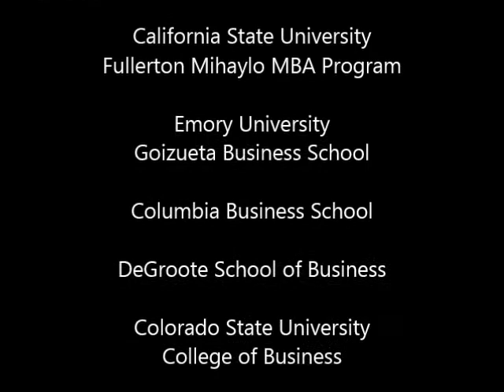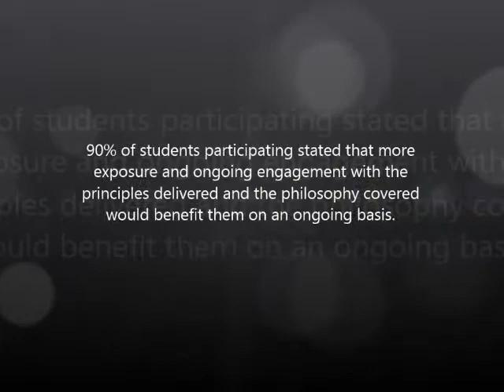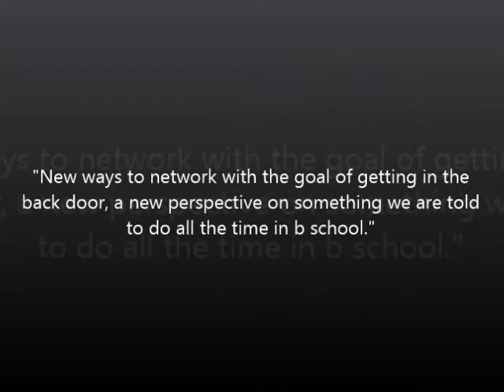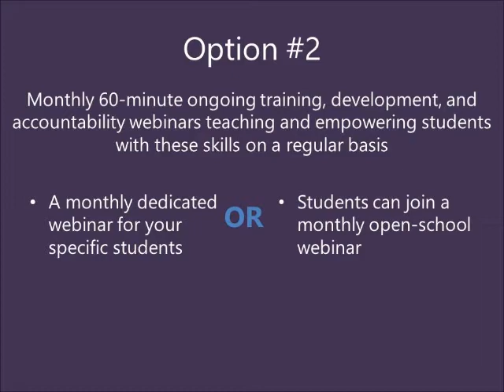CareerGuy Darrell Gurney Survey Results MBA Relationship Equity Webinar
CareerGuy Darrell Gurney led a webinar for MBA students around the country entitled "Relationship Equity: How to Build MBA Connections to Land a Job BEFORE You Graduate". These are the survey results. 11 major universities participated. Darrell is the Networking Expert for BeyondB-School.com and supports MBA programs based on his new book "Never Apply for a Job Again: Break the Rules, Cut the Line, Beat the Rest." Darrell is a motivating, informative and inspiring media guest and speaker on subjects involving work, finding one's purpose, and life planning.